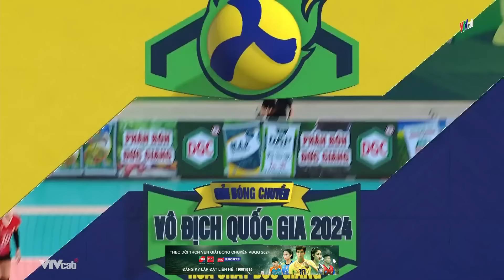Ngoại binh Trung Quốc đại chiến, đẳng cấp Trà My lên tiếng | VTV Bình Điền Long An vs Vietinbank